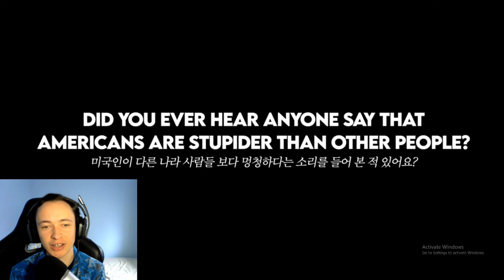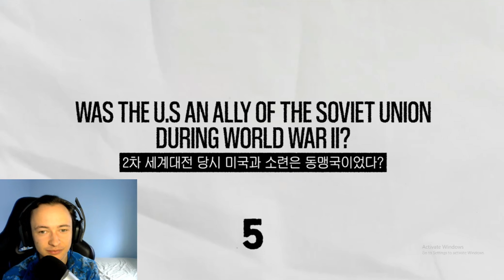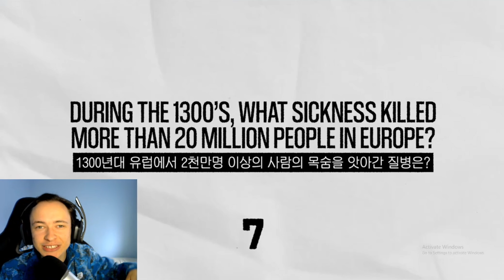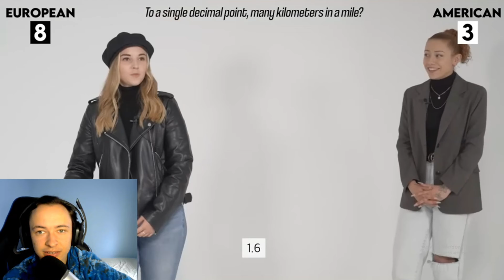ARE AMERICANS MORE STUPID THAN EUROPEANS?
The Payne Twin reacts to Americans are dumber than the world?